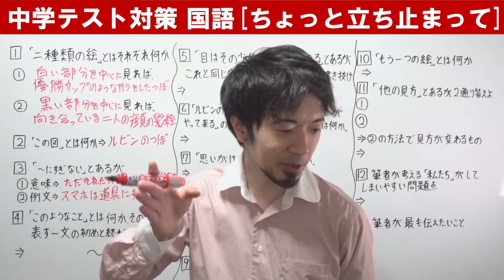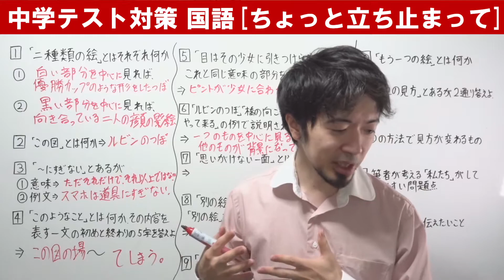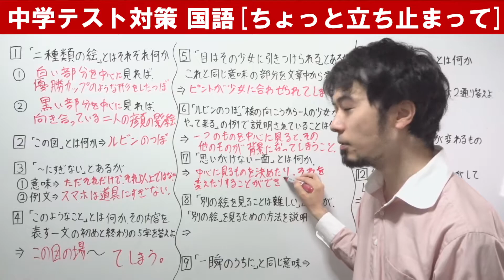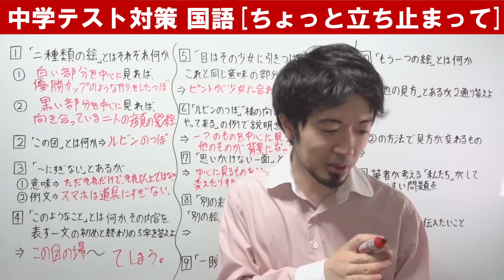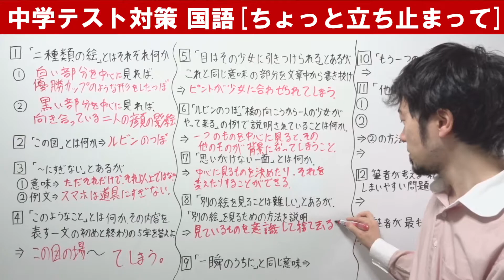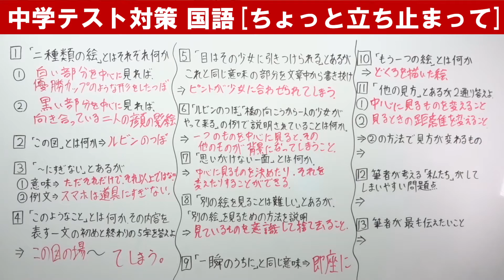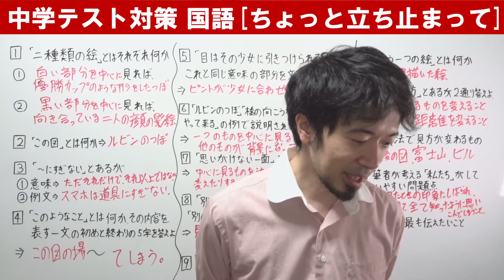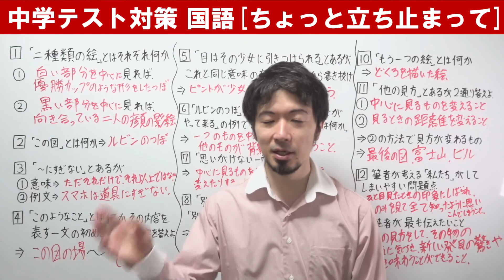中学定期テスト対策 国語の勉強わかんない！って人のための『ちょっと立ち止まって』 (東大合格請負人 時田啓光)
🔽東大合格請負人 時田啓光(ときたひろみつ)が教える塾
🔽全科目対応するお家で直接時田先生と生授業できるWeb授業コース